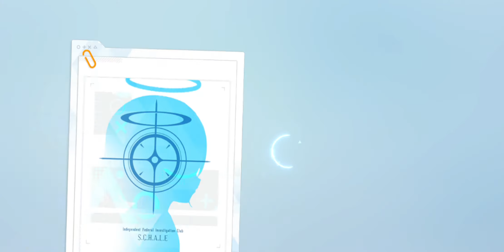Blue archive roll 25